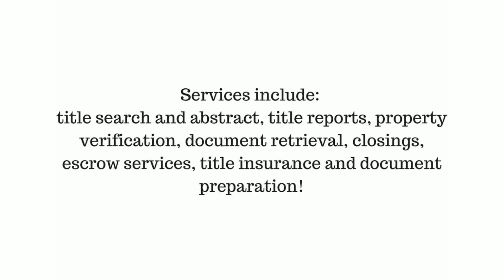Low Interest Payday Loans Johnson City, TN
Express Title and Closing is a title and escrow company serving both Tennessee and Virginia! We specialize in real estate closings, title searches, and title insurance!  What is title insurance?  A title is the evidence that a person has rightful ownership and possession of land and/or property.  Title insurance protects the financial loss of interest in a property due to legal defects. At Express Title and Closing, we help clients protect the value they deserve for their property.  We offer a range of services for our client’s needs including title search and abstract, title reports, property verification, document retrieval, closings, escrow services, title insurance and document preparation. As a licensed agency for the Old Republic National Title Insurance Company, we are a trusted company for clients in both Tennessee and Virginia! Our anytime anywhere closing policy guarantees that your closing will be conducted at your convenience with our professional and courteous staff!